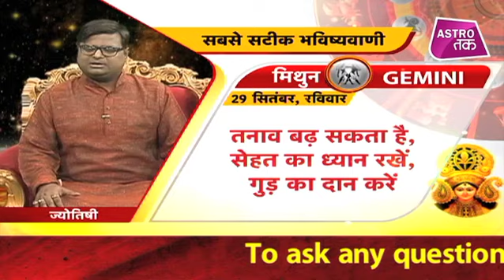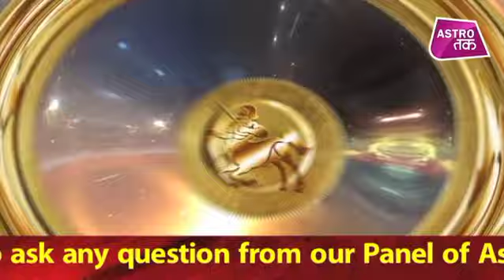29 सितंबर 2019 | शैलेंद्र पांडेय की भविष्यवाणी | Astro Tak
शैलेंद्र पांडेय की भविष्यवाणी- 29 सितंबर 2019 : जानिए कैसा रहेगा आपका Rashifal... साथ ही कौन सा रंग है आपके लिए रहेगा बेहद ही शुभ और कितने प्रतिशत भाग्य देगा आपका साथ... साथ ही कौन सा करें खास उपाय जिससे आपका दिन हो जाए बेहद ही खास और बेहतर...सिर्फ शैलेंद्र पांडेय की भविष्यवाणी में AstroTak shailendrapandey Dailyhoroscope, (Ask a Question)

 &nbsp;